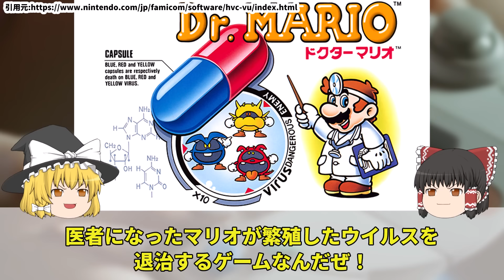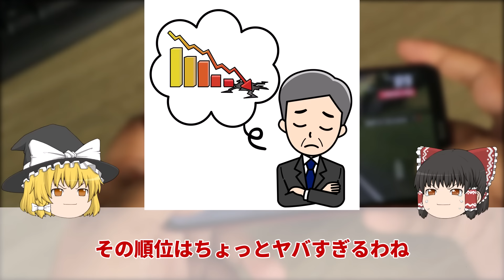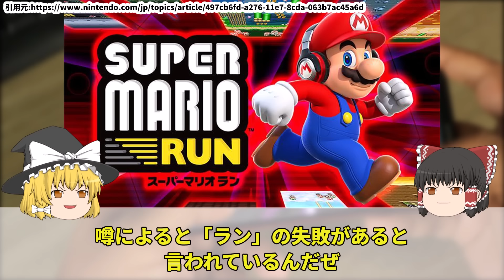1990年代に一世風靡したパズルゲー「ドクターマリオ」。ソシャゲ化するもサ終し、全過去作品が配信終了に追い込まれており…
今回はドクターマリオについて解説しました！